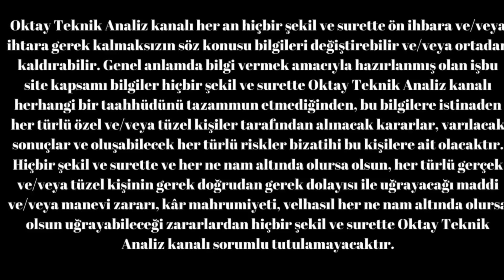#2500 altıns1 20.08.2024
HERKESE MERHABA

Piyasalar da olan gelişleri yakından takip edebileceğiniz yorum ve analizlerle bakış açısı elde edebileceğiniz kanalımın linki üzerinde detaylı analizlere ulaşabilirsiniz.
önceklile abartılı yorumlar olmadığını gerçekçi ve piyasa ile uyumlu analizlerle doğru bilgilere ulaşmanızı sağlamaya çalışıyorum

oktay teknik analiz